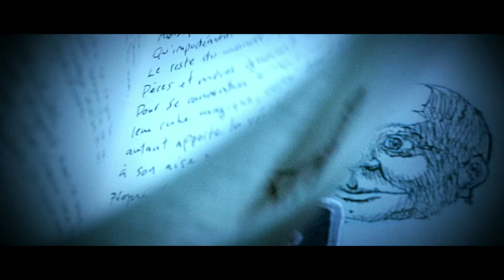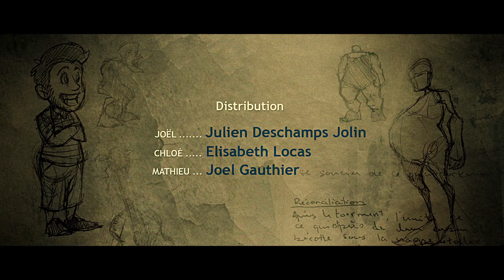Temps mort - saison 2 - épisode 4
Temps mort - saison 2 (2010)
Réalisé par Eric Piccoli
Scénario de Julien Deschamps Jolin, Mario J. Ramos, Eric Piccoli, Félix Rose
Produit par Marco Frascarelli, Eric Piccoli (Babel films)

L’hiver éternel perdure depuis 255 jours. Joël et Chloé, une autre survivante, poursuivent leur périple vers le sud à la recherche de survivants et d’un peu de chaleur. Et si le monde avait pris un temps mort? Si c’était vraiment la fin…